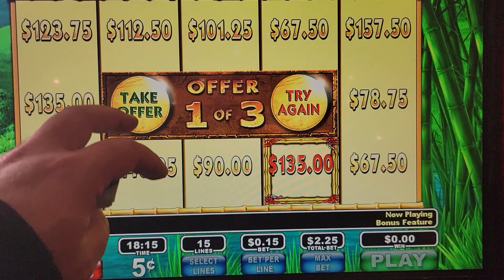Bamboo forest stone paw bones